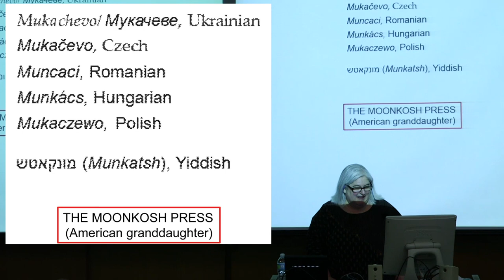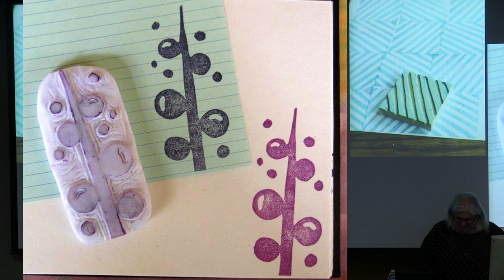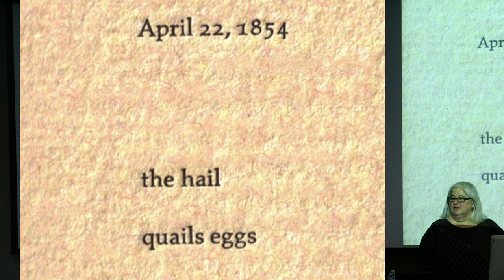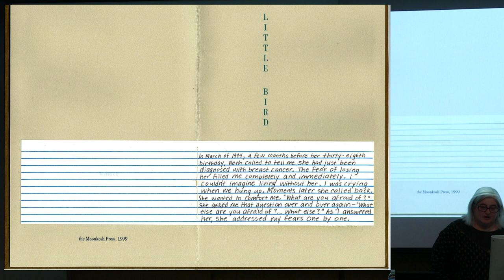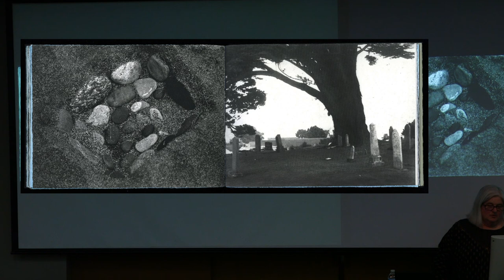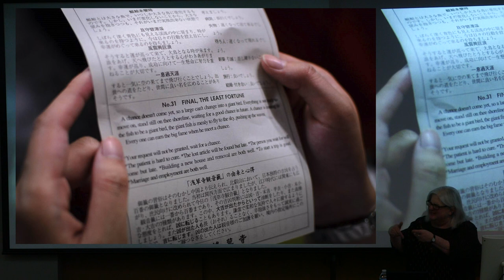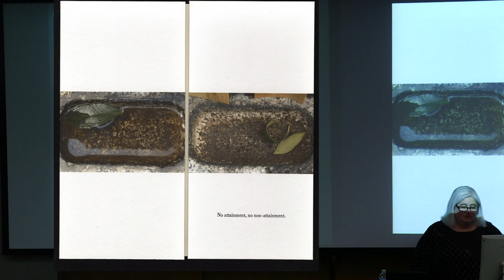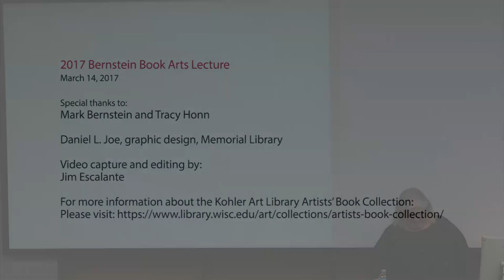Third Annual Bernstein Book Arts Lecture presents “Stories: the Moonkosh Press” at UW-Madison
Filmed and Produced by Jim Escalante (UW-Madison)

Diane Fine is a distinguished book artist, printmaker, and educator. Under her imprint Moonkosh Press the artist has produced over twenty-five limited edition books that explore the search for meaning, and speak to the need for beauty in our lives. Fine will discuss her artist’s books, and make observations about working alone versus working collaboratively. Her rich and imaginative books combine letterpress printing with a variety of print media. Employing color, pattern, symbols, and inventive structures, Fine’s books address topics such as feminism, breast cancer, ritual, nature, solitude, and memory.